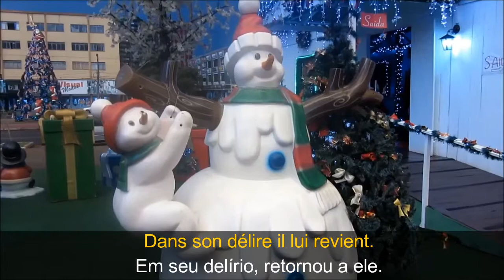Pascal Danel - Les neiges du Kilimandjaro (lyrics- tradução)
Fã- clipe e tradução dessa música.